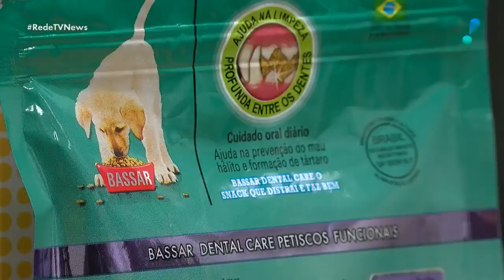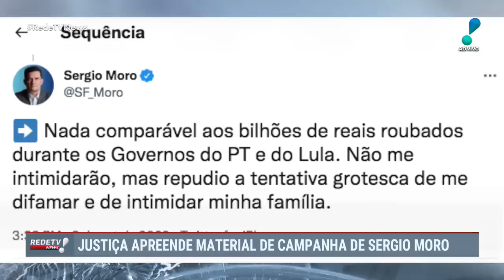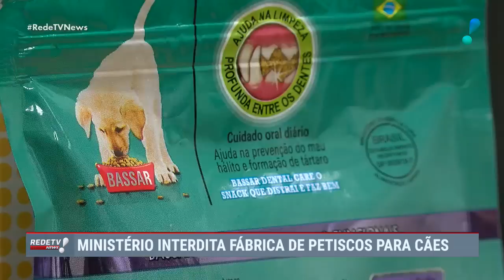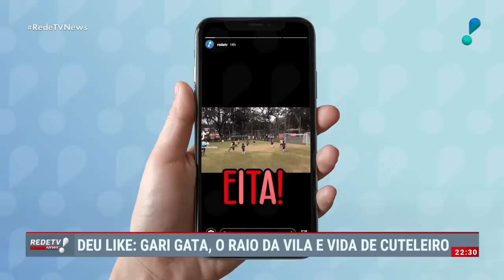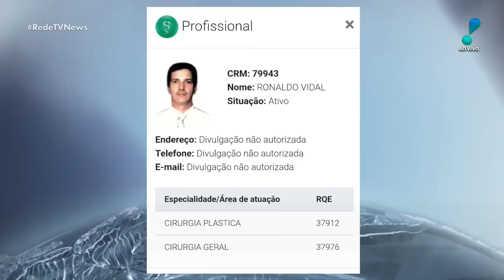RedeTV News (03/09/22) | Completo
Confira as principais notícias deste sábado (03) no RedeTV! News com Edie Polo e Caroline Nequirito.